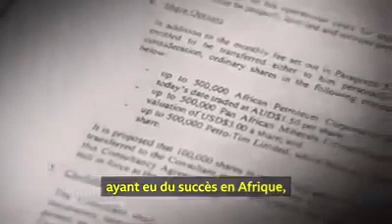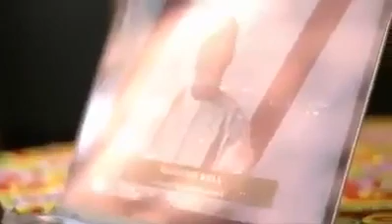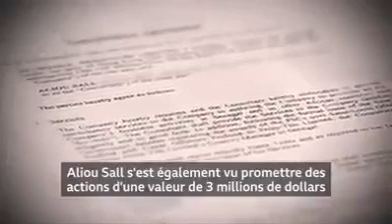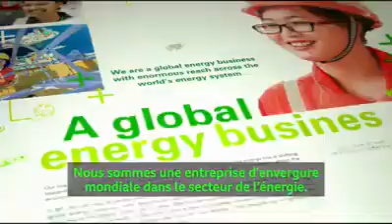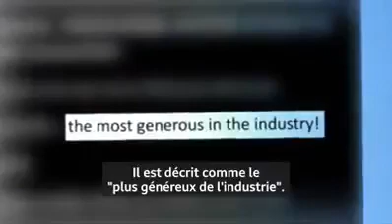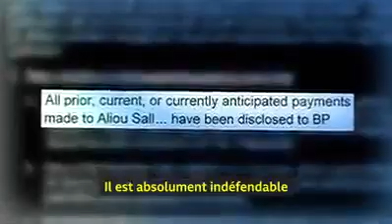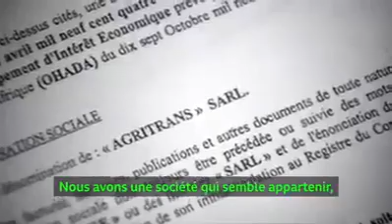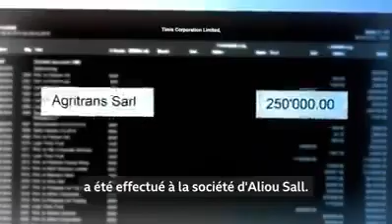Révélation de BBC : ALIOU SALL , PETRO-TIM et les 10Milliard de Dollar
Notre chaîne vous montre en temps réel les vidéos qui font le Buzz sur le net, des Actualités: Politique-Société-Religion-Culture-Musique-Economie-Sport- Education-International -Des émissions etc . Nous vous les montrons en faisant un résumé de l’essentiel .
NE RATEZ PAS NOS PROCHAINES VIDEOS.